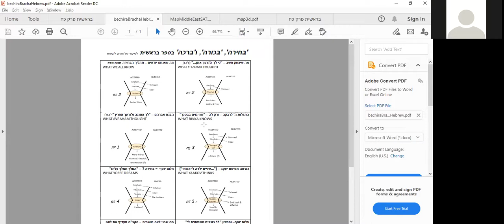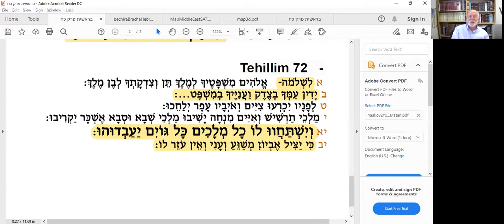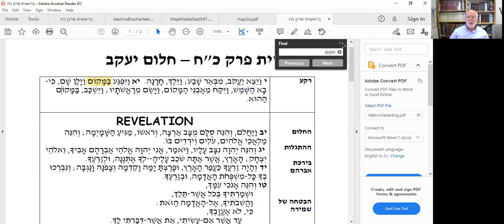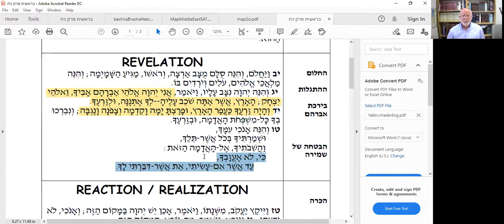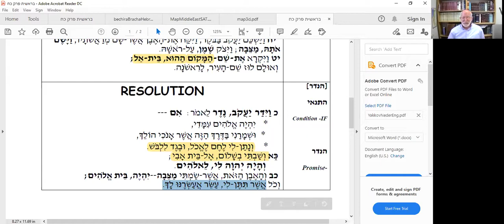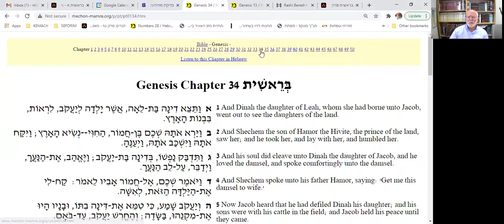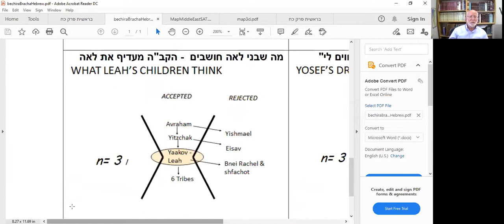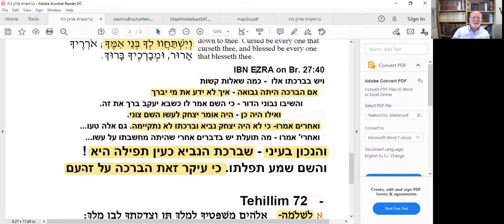Attempting to understand Yaakov Avinu's 'problematic' behavior. Rabbi Menachem Leibtag